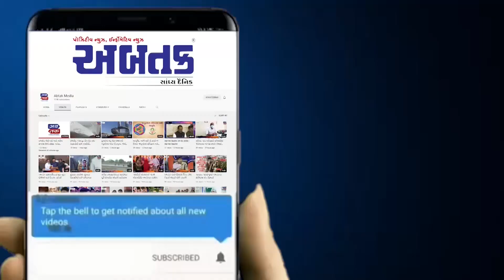રાજકોટ : ગ્રામ્ય પ્રાંતની દાખલારૂપ કાર્યવાહી, ઘરમાંથી તરછોડી દીધા બાદ વૃદ્ધાને મકાન-જમીન પરત અપાવી